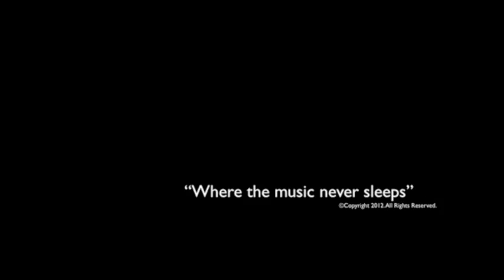Paul Wall, Blue October, & Josh Knight (Gibson Showroom-Austin City Limits) 12-12-12.m4v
Celebrity Ball, Holiday Party at the Gibson Showroom in Austin TX. Justin from the band Blue October sings a song with Rapper/Hip-Hop Artist Paul Wall.

"Be on the lookout for that Blue October, Paul Wall album." - Paul Wall.